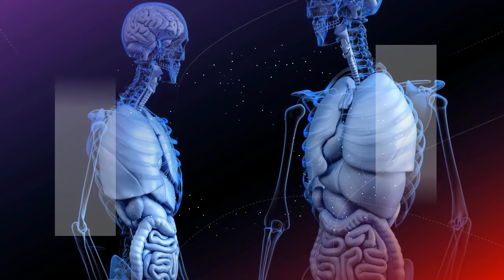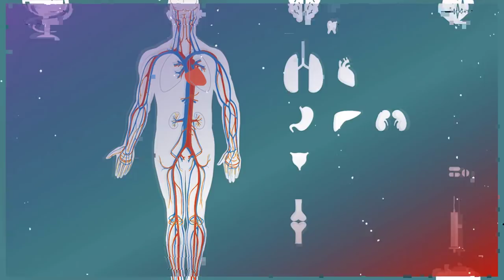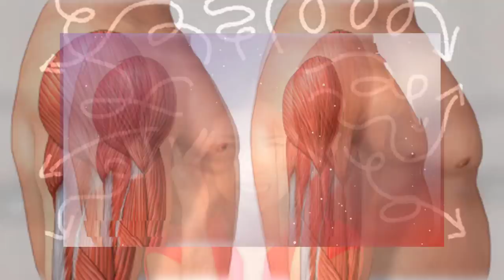6 Early Symptoms of Liver Damage Don't Ignore These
6 Early Symptoms of Liver Damage

Abdominal aches
Yellow eyes or skin (jaundice)
Joint pain
Skin spots
Confusion
Muscle wasting

6 Early Symptoms of Liver Damage Don't Ignore These